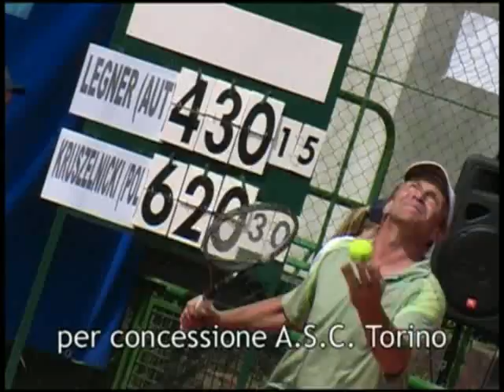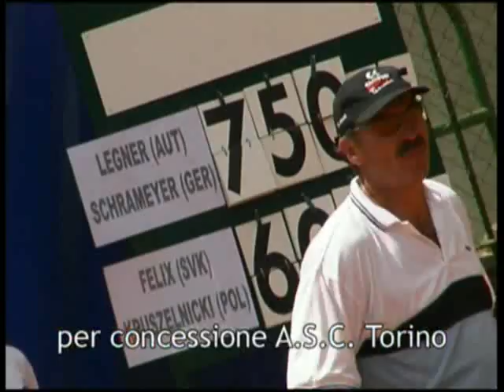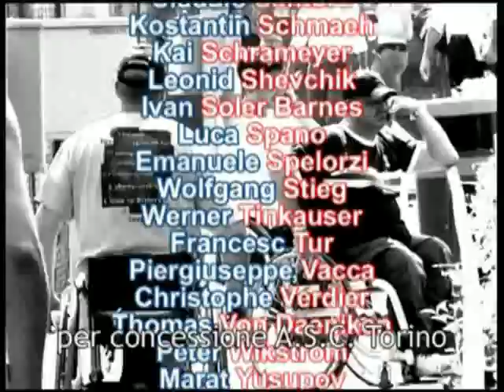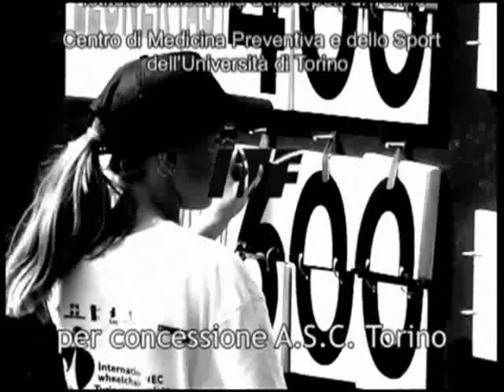Trofeo della Mole 2005 (2005)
Video promozionale (2005) del torneo internazionale di tennis per disabili organizzato da A.S.C. - Associazione Sportiva Confindustria, Associazione Sportiva Pentasport e C.I.P. - Comitato Italiano Paralimpico in collaborazione con Città di torino, Provincia di Torino e Regione Piemonte.